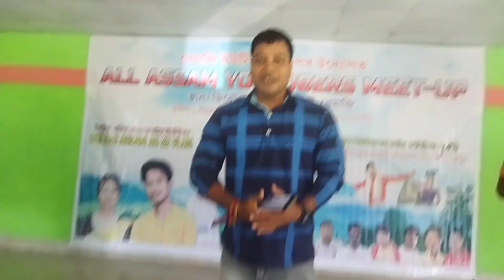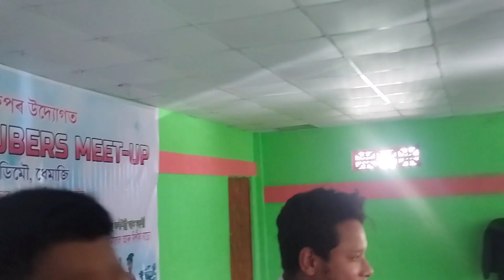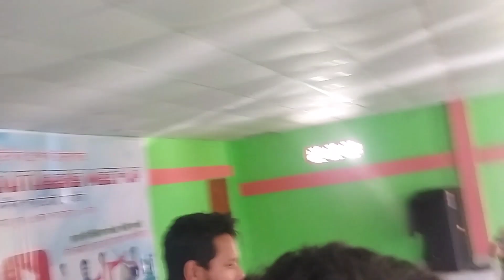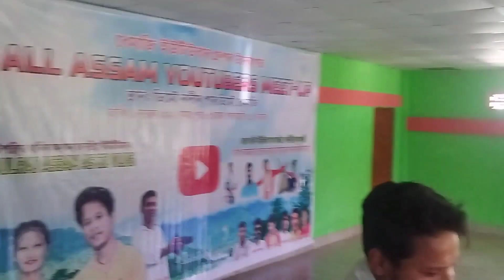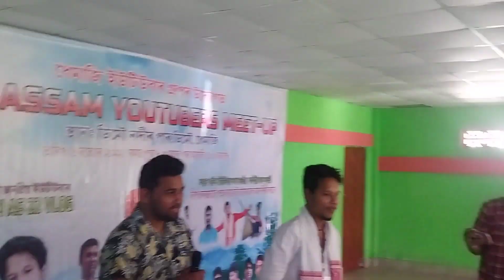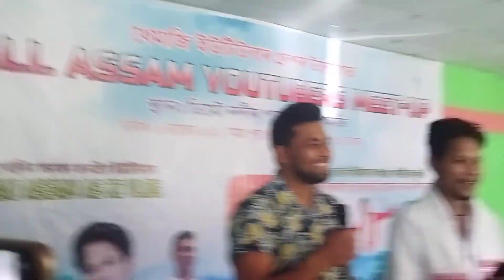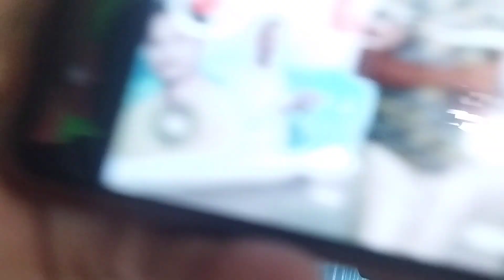ধেমাজি All Assam YouTube meet up@VildPG3232 The As22 vlogs Dulraj axom 🔥@bismongogoi523@DimpusVlogs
@VildPG3232 @vildpgreallife3860 The As22 vlogs Dulraj axom by Dhemaji meet up🔥@Bismon gogoi
Hazong nn, sashi vlog, Dhemelia, ranjan khura, hemonta bhai, kalidas vlog, hirashree vlog, Bc World, koushik Dhemaji vlogs, pallab roy, chiha gogoi, Assamese vloger pk, gul nemu, kunki,s vlog
All Assam YouTube meet up